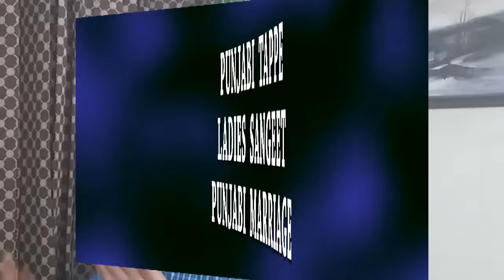BEST PUNJABI TAPPE |ਪੰਜਾਬੀ ਟੱਪੇ |BEST LADY SANGEET |DHOLKI GEET | PUNJABI MARRIAGE |PUNJABI WEDDING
BEST PUNJABI TAPPE |ਪੰਜਾਬੀ ਟੱਪੇ |LADIES SANGEET |DHOLKI GEET | PUNJABI MARRIAGE |PUNJABI WEDDING